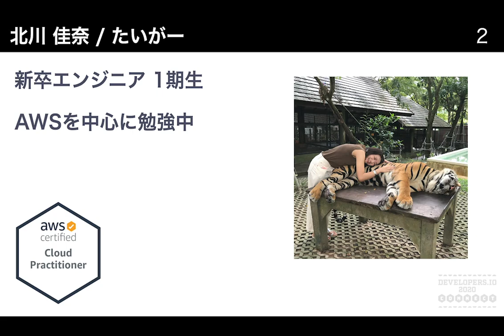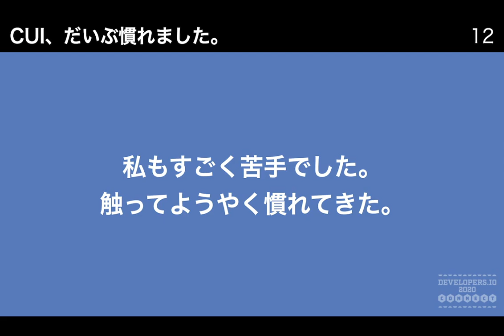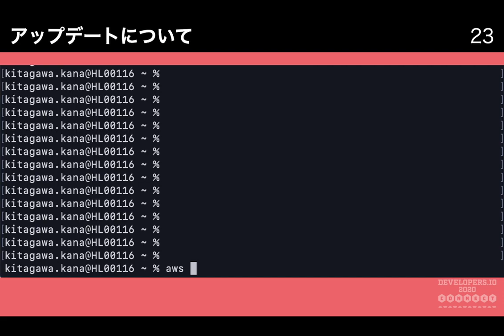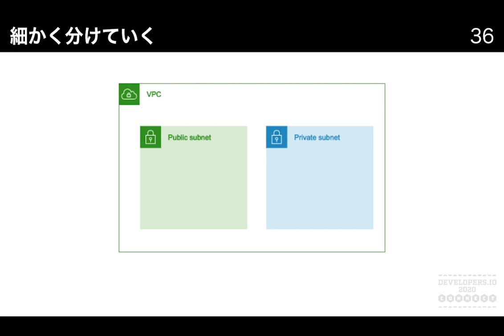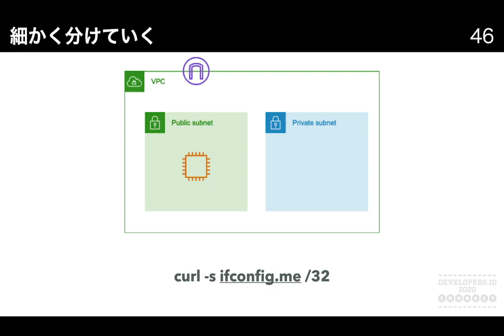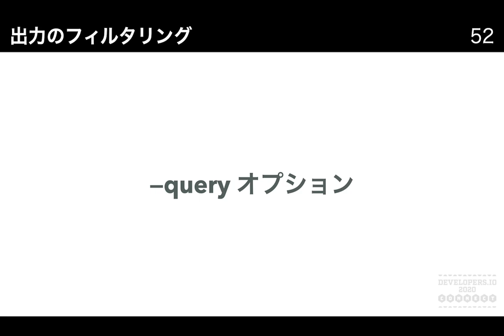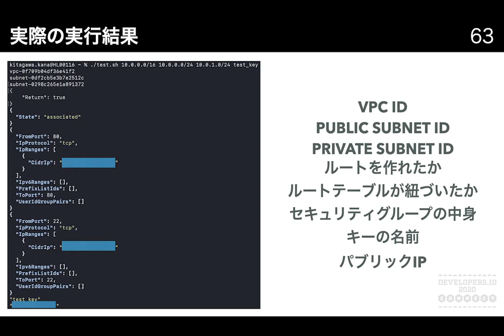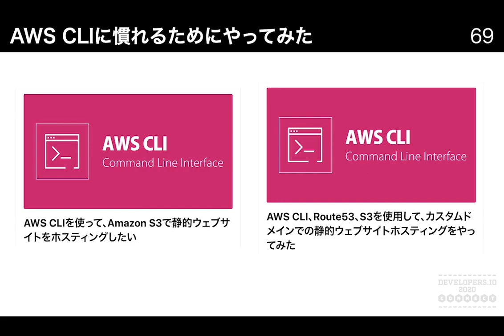初心者だからこそ触りたい、AWS CLI ~ "躓きやすい"を無くしたい ~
AWS初心者の皆さん、AWS CLIは使っていますか？苦手だった私だからこそ話せるポイントや、初心者だからこそ触って欲しい理由などお話ししました。一緒に使っていきましょう！

■動画内でご紹介したブログ
- AWS CLIを使って、Amazon S3で静的ウェブサイトをホスティングしたい
- AWS CLI、Route53、S3を使用して、カスタムドメインでの静的ウェブサイトホスティングをやってみた

北川 佳奈
エンプロイーサクセス部
新卒エンジニア